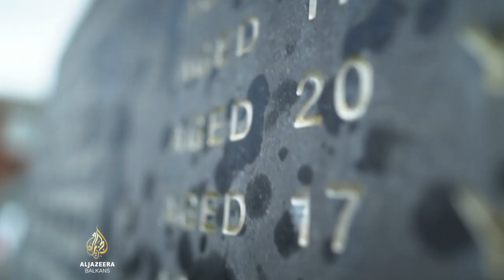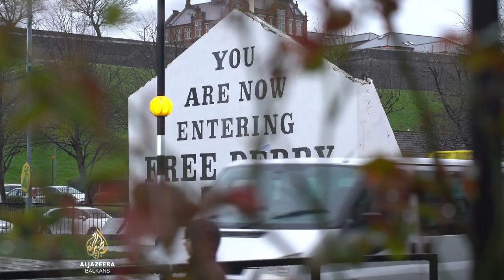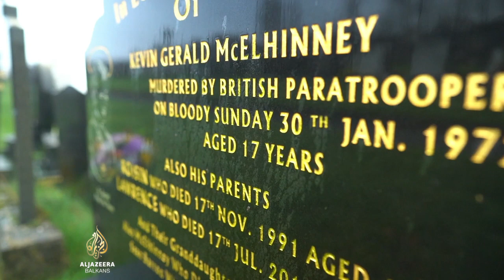Krvava nedjelja 1972. - porodice žrtava decenijama čekaju pravdu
Javno tužilaštvo Sjeverne Irske odlučilo je da podigne optužnicu protiv jednog britanskog vojnika za ubistvo dvije osobe, počinjeno na takozvanu Krvavu nedjelju 1972. Protiv 16 britanskih vojnika za ubistva 14 civila nije bilo dovoljno dokaza.